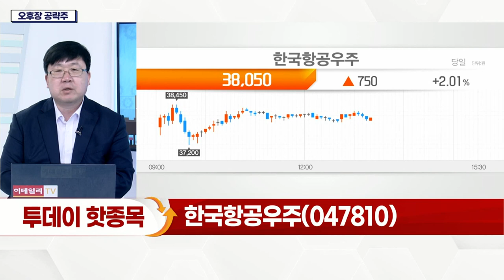한국항공우주(047810)... 동남아향 무기 수출 기대감 증가_오후장 공략주 (20220311)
- 정부 입찰 과정 변화
- 동남아향 무기 수출 기대감 증가
- 에어버스·보잉 등 운항 재개로 수요 회복 기대
- 완제기 수출 수주 증가 예상
- 6월 15일 누리호 2차 발사 예정